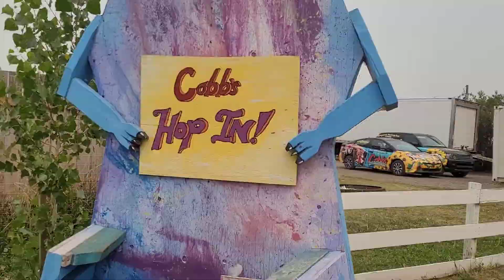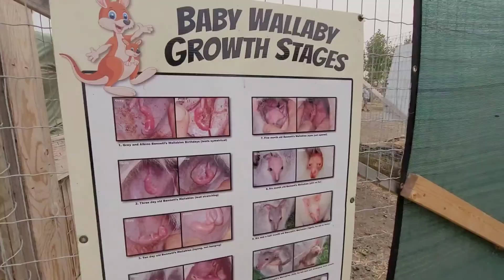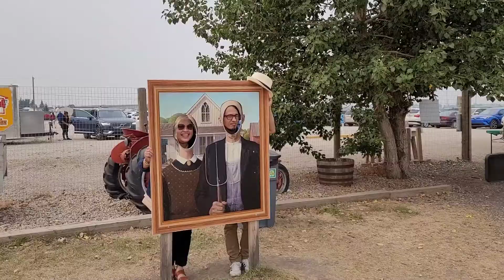COBB'S ADVENTURE PARK | SPONSORED BY ENGR.AIR | MERVIE VLOGS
It was fantastic live band.
It's a big park in calgary.
I love the rescued animals.
Annual Picnic Party of Engr.Air employees.

Always remember: Do what you love and Enjoy 😉